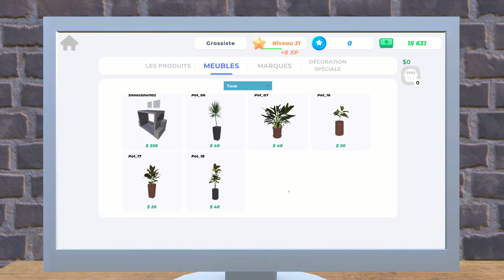Clothing Store Simulator FR #12 - Découverte de la Nouvelle Collection d’Été !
Bienvenue dans Clothing Store Simulator FR #12 ! Dans cet épisode, je fais un grand pas en avant pour notre magasin en signant un contrat exclusif avec une nouvelle marque de vêtements. 🌟 Ensemble, nous découvrons une superbe nouvelle robe d'été fraîchement arrivée en magasin, ainsi que d'autres articles stylés comme un t-shirt tendance. Suivez-moi dans cette aventure, où chaque décision peut transformer notre boutique en un succès phénoménal ! Ne ratez pas cette occasion de voir les dernières nouveautés et de participer à l'expansion de notre empire de la mode. 👗👕